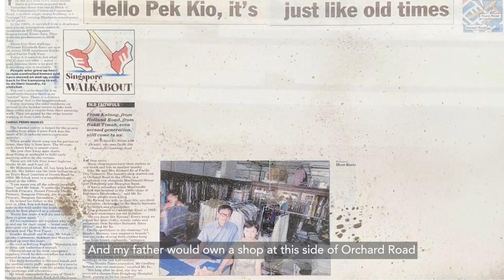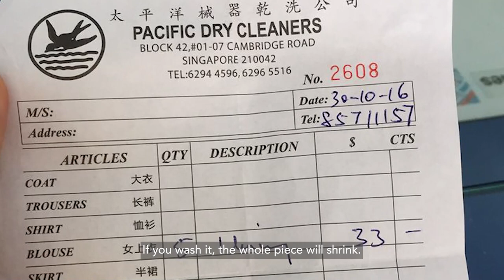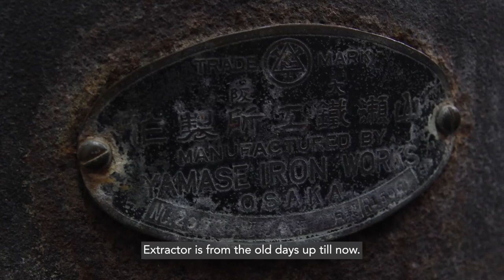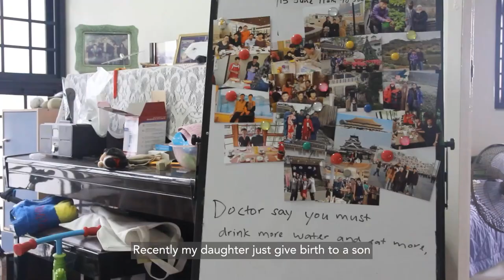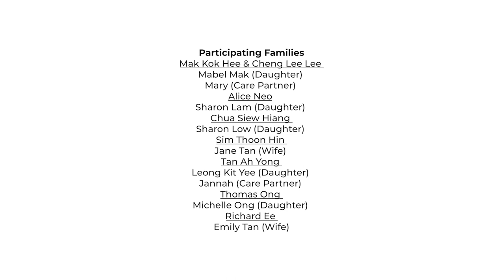The Reminiscence Project – Richard Ee